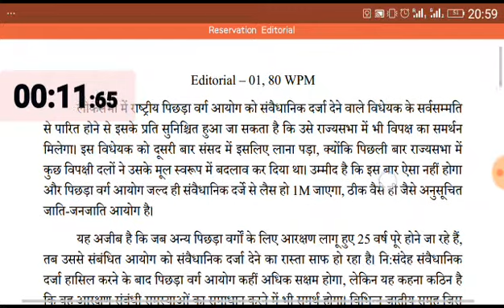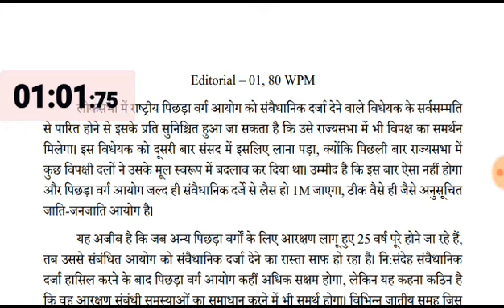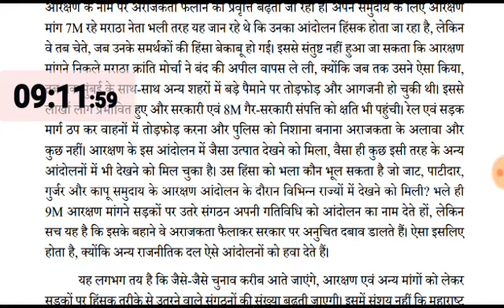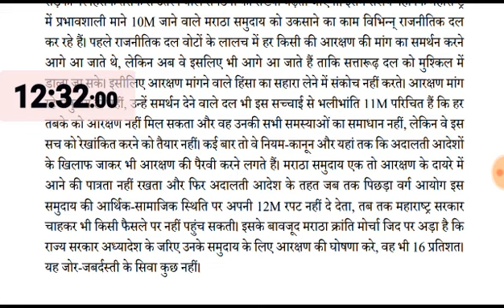#1, 80 WPM Dictation by Anchal Dubey for Ssc stenographer skill test special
80 WPM Dictation by Anchal Dubey for Ssc stenographer skill test 2018.

About AnS Studio :
यह चैनल हिन्दी आशुलिपि श्रुतलेख, सामान्य ज्ञान एवं तकनीकी जानकारी शेयर करने के उद्देश्य से बनाया गया है। अगर आप प्रतियोगी छात्र/छात्रा हैं तो आपके लिए यह चैनल एक डिजिटल कोचिंग के रूप में सहायक हो सकता है। यहॉं पर नियमित रूप से हिन्दी आशुलिपि शब्द, वाक्यांश एवं श्रुतलेख शेयर किए जाते हैं। साथ ही साथ सामान्य ज्ञान की तैयारी के लिए भी नियमित रूप से सामान्य ज्ञान के आॅडियो नोट्स भी शेयर किए जाते हैं। इसके अलावा अगर आप टाइपिंग, कंप्यूटर को लेकर किसी तकनीकी समस्या से जूझ रहे हैं तो आपकी तकनीकी मदद के लिए यहॉं पर वीडियो गाइड भी शेयर किए जाते हैं। आशा है कि आपको यह चैनल पसंद आएगा।

About Our Team :
यह चैनल मुख्यत: Mrs Anchal द्वारा शुरू किया गया है। वर्तमान में इस चैनल पर Mr. Pradyumna द्वारा वीडियो शेयर किए जाते हैं। Mrs Anchal द्वारा आशुलिपि श्रुतलेख एवं सामान्य ज्ञान नोट्स प्रोजेक्ट का कार्य किया जाता है और Mr. Pradyumna द्वारा आशुलिपि, सामान्य ज्ञान के साथ—साथ तकनीकी वीडियो गाइड भी इस चैनल पर शेयर किए जाते हैं।